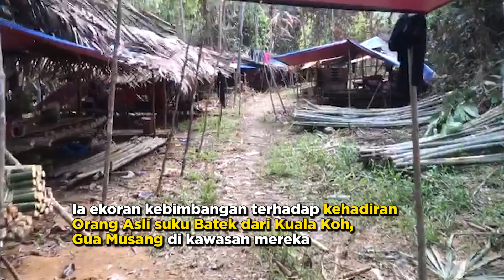Front Desk : Bimbang senasib dengan Kuala Koh, Orang Asli Sungai Berua tinggalkan penempatan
Lebih 150 Orang Asli suku Semaq Beri atau kaum hutan meninggalkan kediaman mereka di Sungai Berua yang didiami sejak 35 tahun lalu.